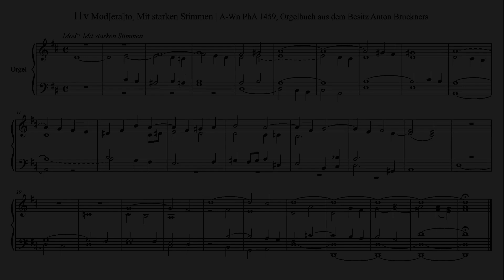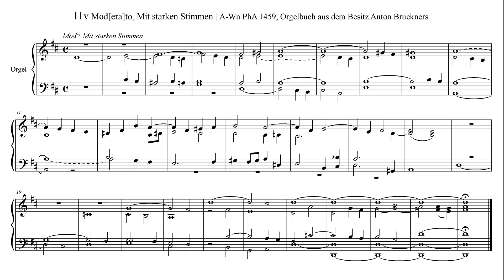11v Mod[era]to, Mit starken Stimmen | A-Wn PhA 1459, Orgelbuch aus dem Besitz Anton Bruckners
11v Mod[era]to, Mit starken Stimmen | A-Wn PhA 1459, Orgelbuch aus dem Besitz Anton Bruckners, Fotoreproduktion, Eigentümer unbekannt

MakeMusic Finale 26.2
Garritan Personal Orchestra 4: Hauptwerk All Stops
Human Playback Style: Standard
Playback Tempo: Quarter Note = 100